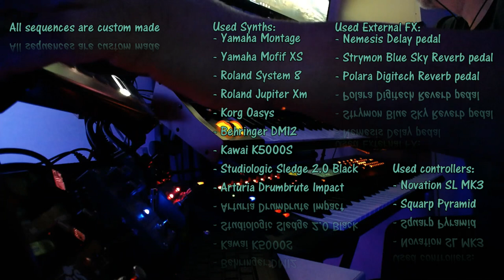Bilitis - various HW synths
See video for used equipment...enjoy!